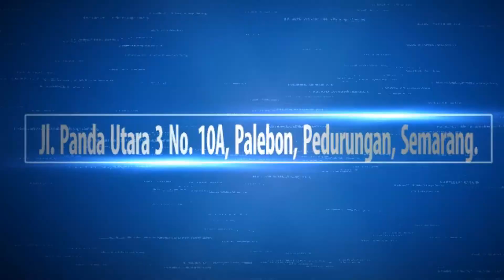Tutorial Seting Cetakan Kolom Pagar Beton Precast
Tutorial Seting Cetakan Kolom Pagar Beton.
Langkah - Langkah Seting Kolom Pagar Beton Sebagai berikut :
1. Membersihakan Plat dan cetakan dari debu dan kotoran bekas cor yang lalu.
2.Plat dan cetakan YG SUDAH BERSIH, di olesi oli bekas...agar hasil cetakan halus dan lebih mudah ketika membukanya.
3. Seting Cetakan di mulai dari kepala cetakan.
4. Pengisian Rankaian Begel Kolom di dalam cetakan, sesuai dengan panjang kolom yg di inginkan.
5. Jepit dengan klaim, pastikan cetakan presisi agar hasil cetakan presisi.
6. Penuangan adonan Cor an, kedalam cetakan.
7. Vibratorisasi agar hasil cetakan tidak Bopeng dan padat /kuat.
8. pada hari di buka cetakan, dan biarkan agar Beton menjadi ber umur.

Demikian Tutorial kami Sampaikan, Semoga bermanfaat.
untuk pemesanan silahkan Hubungi Kami di :
Mitracon Office :
Jl. Panda Utara 3 No,10A, Perum Pondok Indah, Palebon,Pedurungan Semarang
 Hp.08122888625
 wa.085740864569.